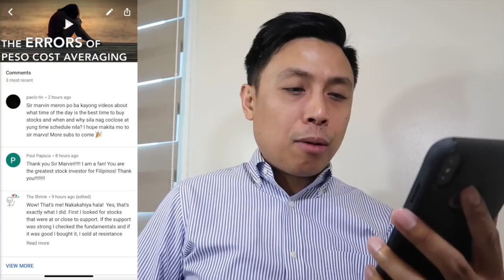WHAT TIME IS THE BEST TIME TO TRADE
THE BEST TIME INTRADE TO BUY AND SELL STOCKS! WHAT TIME IS IT?

Should you buy stocks stocks at the opening, closing or at the end of the day? When is the best time to trade intraday? When is the best time to trade well? When is the best time that you get to buy stocks cheap? When is the best time to trade that you get to take profits at a high price?

If you want to know more when is the best time to trade? Check this video out!

Join us for our last Stock Smarts event for the year this March  at SMX!

28 A Roxas Chua Circle Pacific Village, Muntinlupa City, Metro Manila, Philippines